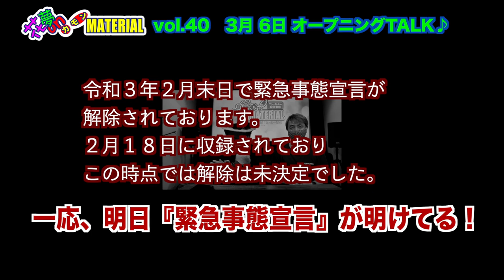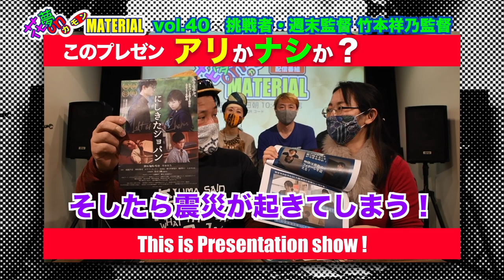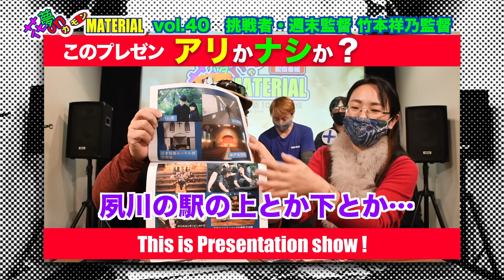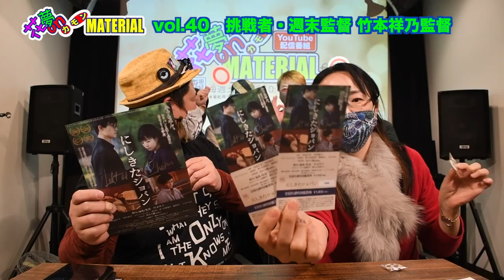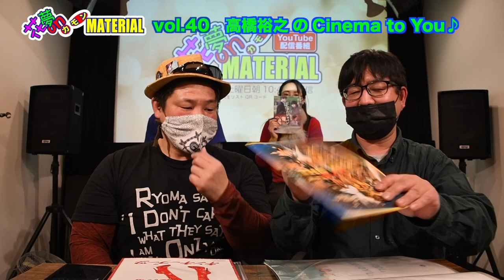『にしきたショパン』週末監督の暴走?! ご当地ピアノ映画からショパンの調べ♪花夢on MATERIAL Vol.40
3月6日（土）朝配信分★

今回の挑戦者は
”週末監督”こと、映画『にしきたショパン』の竹本祥乃監督！

阪急西宮北口”にしきた”界隈で撮影した”ご当地ピアノ映画”『にしきたショパン』。
週末だけで映画を撮影・編集する【週末監督】竹本監督自らが
その魅力・見所を語り尽くします！

実は『にしきたショパン』には監督の性格や経験が反映している?!
映画やってたら人間がこじれる？
小中学生の頃、暗かった過去？
他では聞けないワード続出の10分間！
マシンガン日浦が押されてる?!

【Cinema to You！】では、
『キンキーブーツ』と『ウィズ』を紹介。
どちらもミュージカルですが、楽しみ方はそれぞれ。
新作も旧作もお楽しみください☆

今回もマシンガントーク全開でお届けいたします！